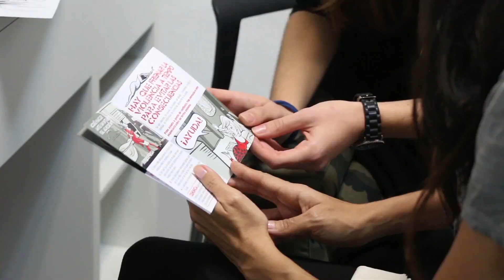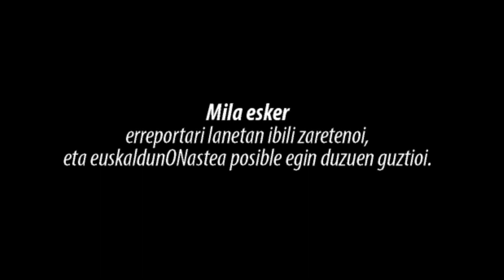EuskaldunON2017: prostituzioari buruzko hitzaldia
2017ko EuskaldunOn asteko egitarauaren baitan, Atarrabian, prostituzioari buruzko hitzaldia antolatu du Karrikaluze elkarteak. Munduko Medikuak elkarteko kideak etorri dira errealitate honen berri ematera eta eztabaida zabaltzera.